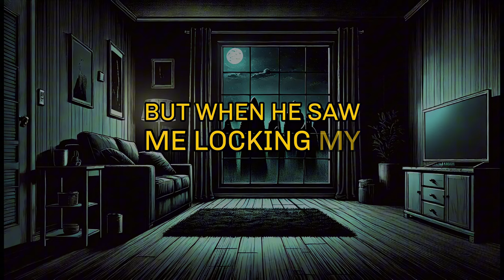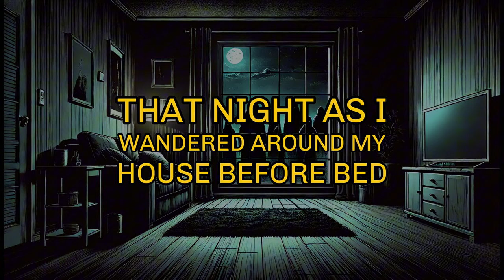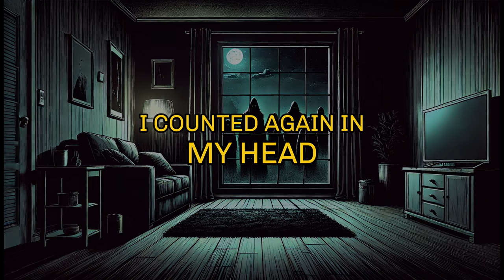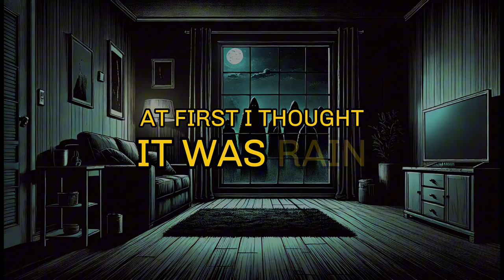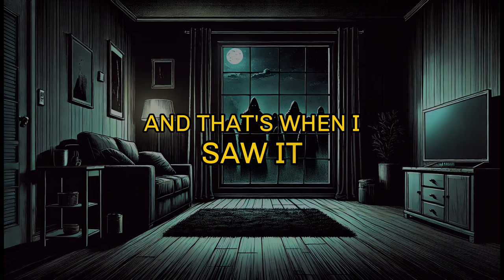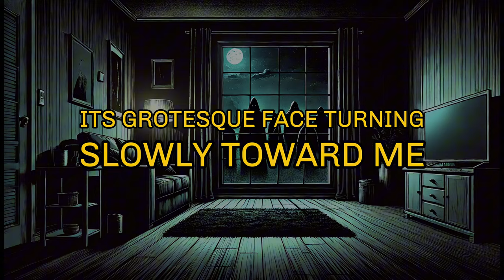Count your windows twice every night. I didn't. [Part 1]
A short horror story: A reclusive old man gives his neighbor a strange warning: count and lock all the windows every night—twice—lest something gets in. Though initially dismissive, the protagonist soon experiences eerie sounds and disturbing signs that something is watching him. After forgetting to check one night, he's haunted by relentless tapping and a grotesque figure outside his windows.